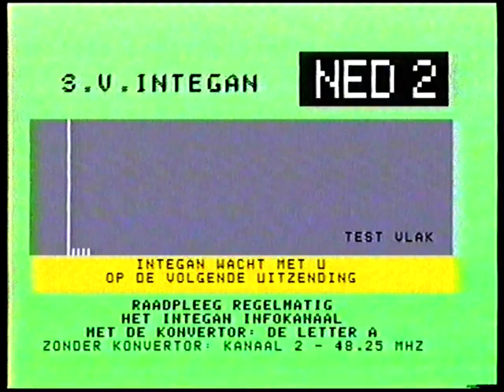Ned.2: NCRV: closedown (23 maart 1985)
De zender Nederland-2 wordt afgesloten door toenmalig NCRV-omroeper Henk Mouwe maar alvorens de zender kon afgesloten worden, werd er nog om even geduld gevraagd... Nou, héél veel mensen zullen deze boodschap wellicht niet meer gezien hebben maar alvast hun toestel uitgeschakeld hebben :-)

Datum: zaterdag 23 maart 1985

Bron: Betamax